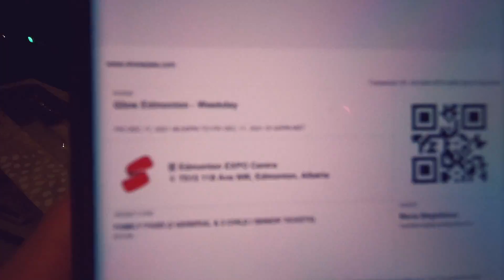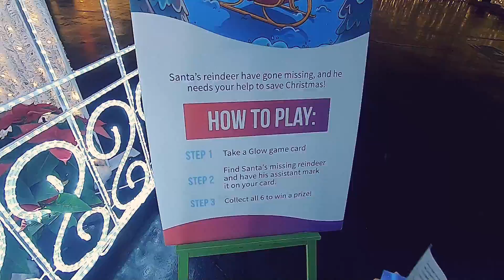GLOW EDMONTON | FAMILY FRIENDLY HOLIDAY FESTIVAL OF LIGHTS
Isa sa mga pinaka pinupuntahan namen tuwing malamig ang panahon ang mga indoor festival of lights na ganito. Sakto mas malapit ang location ng Glow Edmonton this year kaya sinigurado nameng mapupuntahan namin ito. Tara samahan nio kami. Happy Holidays po sa lahat.

xoxo,
Mayette